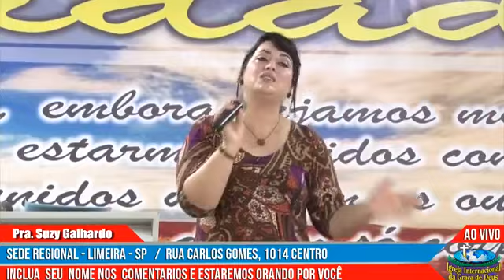Transmissão ao VIVO IIGD LimeiraPr. Eduardo Galhardo 01-09-19